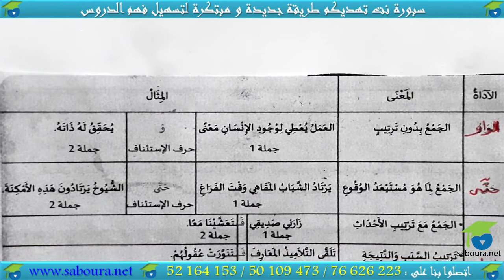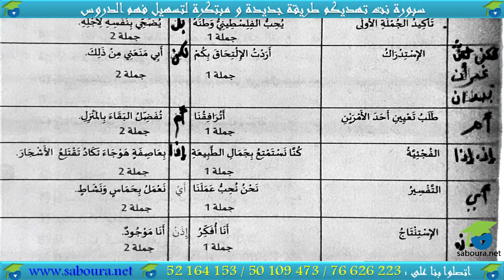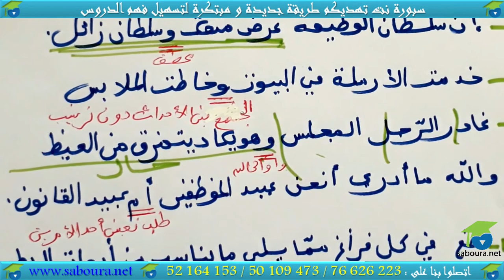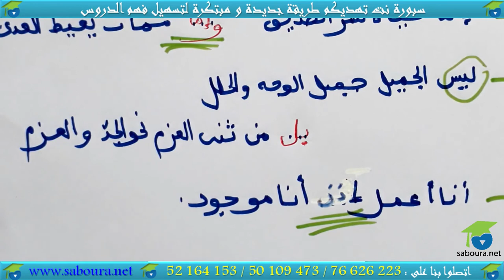أدوات الربط و دلالتها - المستوى التاسع نحو و صرف